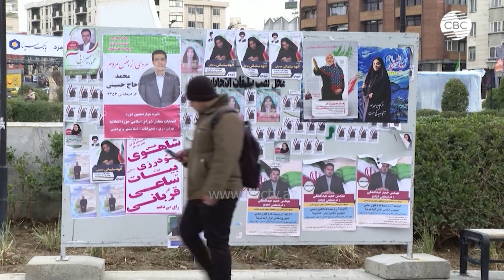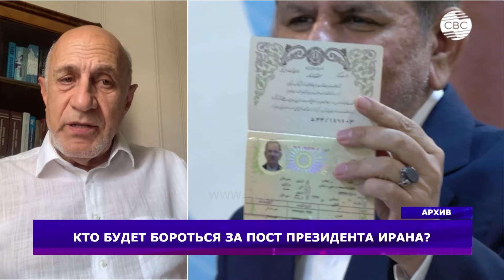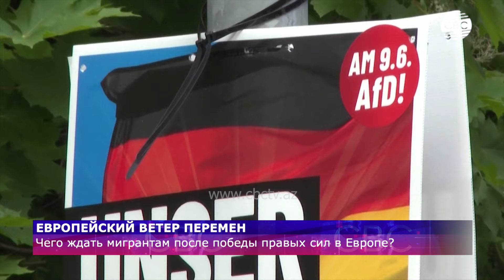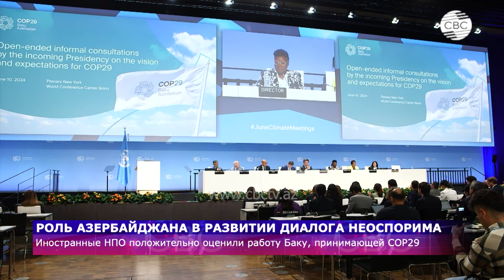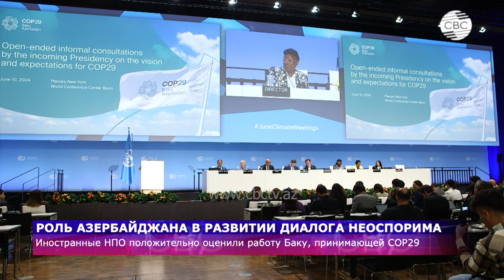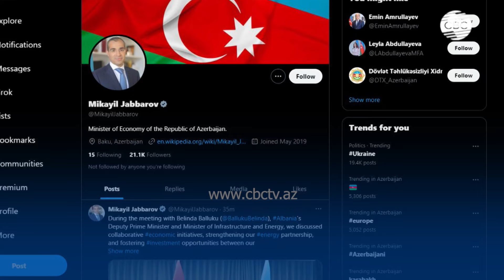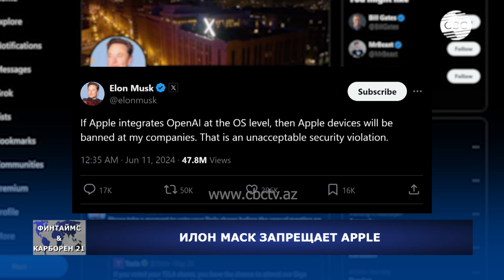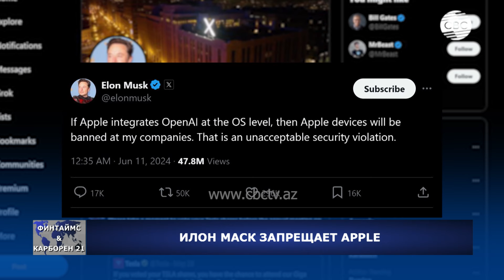Встреча глав МИД Азербайджана и Германии | Кто станет новым президентом Ирана?